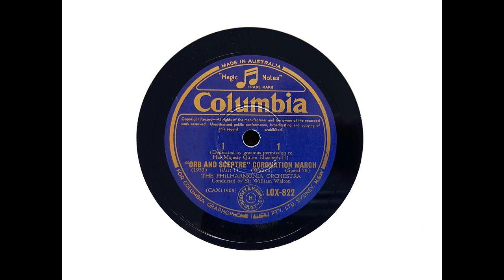Sir William Walton and the Philharmonia Orchestra - Orb and Sceptre (Walton) (1953)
Sir William Walton conducts the Philharmonia Orchestra in this recording of his 'Orb and Sceptre - Coronation March,' recorded by Columbia on 18 March 1953. The march was commissioned for the coronation of H.M. Queen Elizabeth which took place on 2 June 1953.

I transferred this title from Australian Columbia 78 rpm record LOX 822.

From Wikipedia: Sir William Turner Walton OM (29 March 1902 – 8 March 1983) was an English composer. During a sixty-year career, he wrote music in several classical genres and styles, from film scores to opera. His best-known works include Façade, the cantata Belshazzar's Feast, the Viola Concerto, the First Symphony, and the British coronation anthems Crown Imperial and Orb and Sceptre.

Born in Oldham, Lancashire, the son of a musician, Walton was a chorister and then an undergraduate at Christ Church, Oxford. On leaving the university, he was taken up by the literary Sitwell siblings, who provided him with a home and a cultural education. His earliest work of note was a collaboration with Edith Sitwell, Façade, which at first brought him notoriety as a modernist, but later became a popular ballet score.

In middle age, Walton left Britain and set up home with his young wife Susana on the Italian island of Ischia. By this time, he had ceased to be regarded as a modernist, and some of his compositions of the 1950s were criticised as old-fashioned. His only full-length opera, Troilus and Cressida, was among the works to be so labelled and has made little impact in opera houses. In his last years, his works came back into critical fashion; his later compositions, dismissed by critics at the time of their premieres, were revalued and regarded alongside his earlier works.

Walton was a slow worker, painstakingly perfectionist, and his complete body of work across his long career is not large. His most popular compositions continue to be frequently performed in the 21st century, and by 2010 almost all his works had been released on CD.